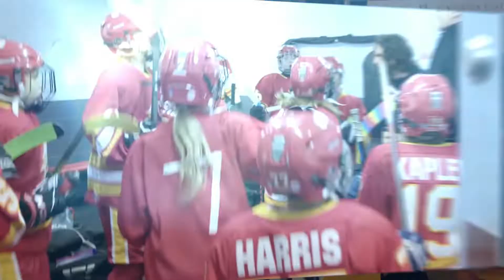OneHockeyExperienc 05/2022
OneHockeyExperience 05/2022